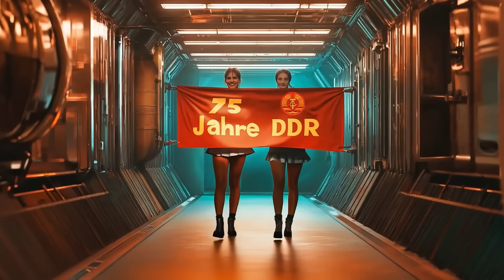75. Jahrestag der DDR: Große Parade auf der DDR Mondbasis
Zum 75. Jahrestag der DDR zeigt unsere Mondbasis ihre volle Stärke! Mit einer spektakulären Parade feiern wir den Triumph des Sozialismus und die Erfolge der Arbeiterklasse. Erlebt den Pioniergeist, der die DDR bis ins Weltall getragen hat – für Frieden und Fortschritt im Kosmos!